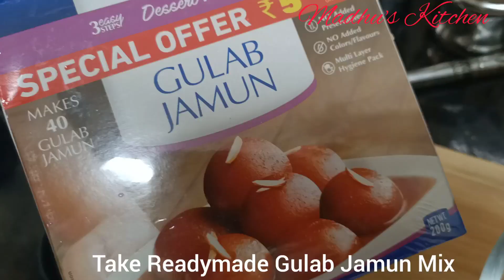Instant Malai Malpua | Malai Puri | Jhatpat Malai Puri bnanae ki recipe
Musician: @iksonmusic

P.S. This is not a sponsered video.